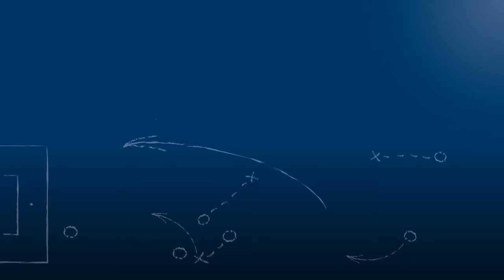Peter Wiens - FSV 08 Bissingen - zum Spiel vs. 1. CfR Pforzheim, FuPa.tv-Interview, 21.10.2017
"Dieser Sieg gibt uns Aufwind."

Peter Wiens, Spieler des FSV 08 Bissingen, im FuPa.tv-Interview zur Begegnung 1. CfR Pforzheim - FSV 08 Bissingen am 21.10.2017, dem 12. Spieltag der Oberliga Baden-Württemberg 2017/18. Der Mittelfeldspieler erzielte in diesem Spiel das Tor zum 0:1-Sieg seiner Mannschaft.